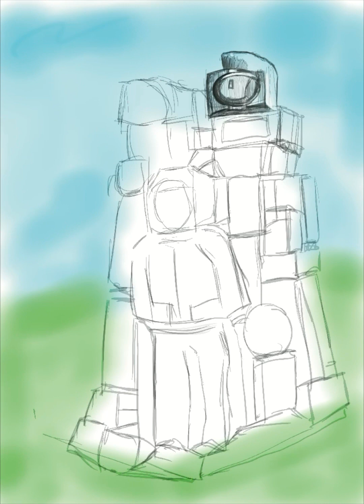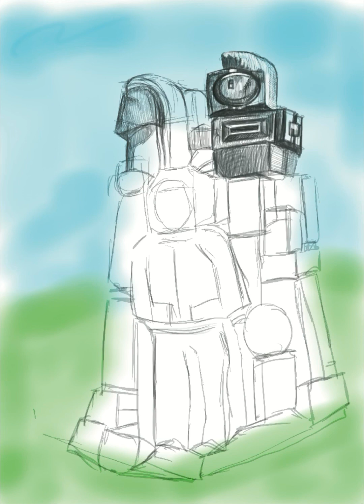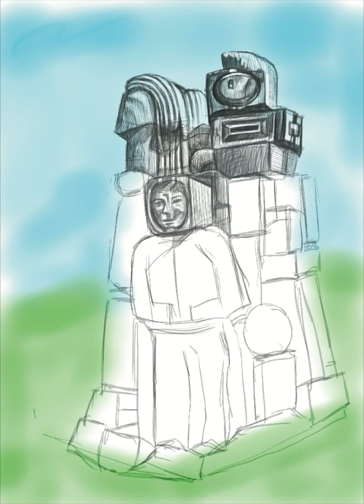Drawing the Maidenhead #1 by Procreate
This picture is draw in Maidenhead. This carving is one of the “Guardians of The Green Way” by artist Nick Garnett. Commissioned by The Royal Borough of Windsor and Maidenhead in 2012.